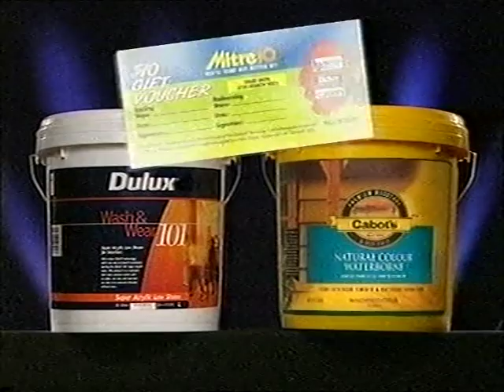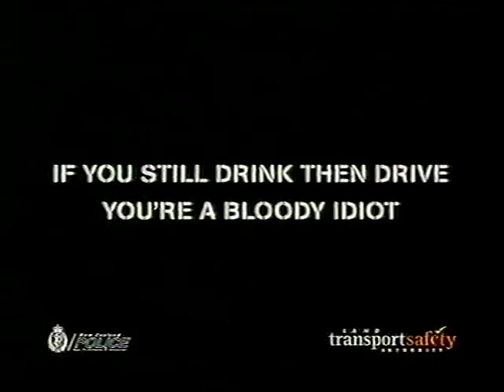Ads 2001 Tv One